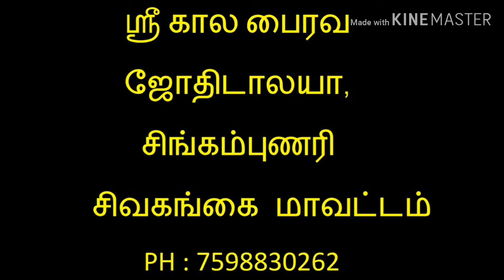விருட்சிக ராசி புத்தாண்டு பலன்கள் -2019 VIRUTCHIGAM RAASI PUTHAANDU PALANGAL 2019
வணக்கம், இந்த வீடியோவில் நான் விருட்சிக   ராசிக்கான ஒரு வருட புத்தாண்டு பலன்களை வெளியிட்டுள்ளேன் உங்கள் ஜாதக பலன்கள்  நல்ல நிலையில் இருந்தால் இந்த ஆண்டு வெற்றிகரமான ஆண்டாக அமையும்.